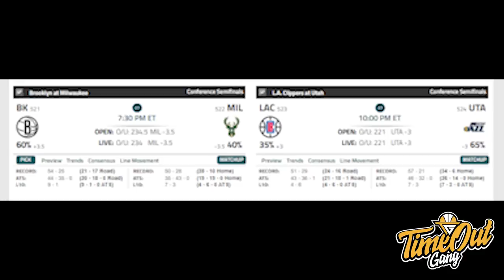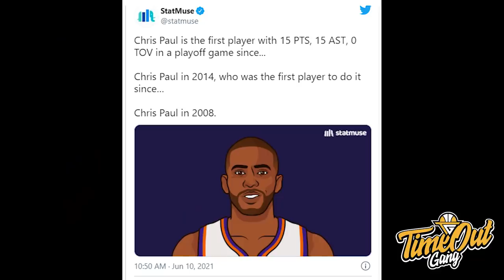TIME OUT: Phoenix Suns Kick Denver Nuggets A** // LeVillain is Back!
Di Time Out hari ini kita membahas tentang Phoenix Suns yang mendominasi Denver Nuggets, LeBron James yang kembali memakai jersey no 6 dan Rudy Gobert yang memenangkan Defensive Player of the Year.

Thumbnail photo via @TheAthletic